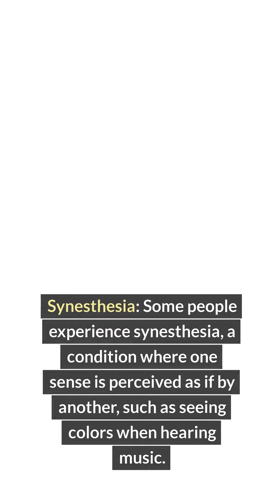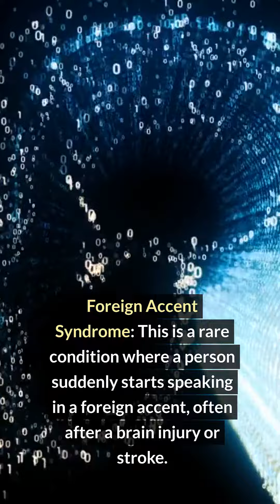I Dare You 10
In this video, we present a dare questions, a challenge filled with surprises and tension. You will be amazed by the actions and reactions that unfold within it. Do you dare to face it? Watch this video now and prove your courage!